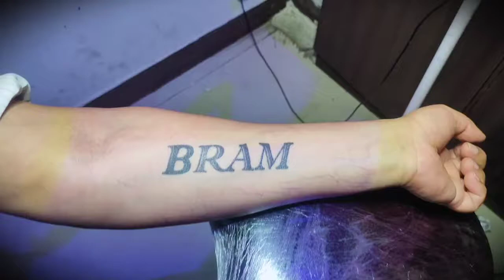Krishna tattoo || Magnum Tattoo Studio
'Magnum Tattoo Studio is a Tattoo and
Peircing studio in Indirapuram, Ghaziabad
Delhi NCR. Experience BEST, Clean, Safe and
hygenic tattoo's. GET Good and Best artist's art work."

Affordable tattoo price with Hygiene and
professional quality work (Never reuse INK &Needles)"

📞😘...8449716913